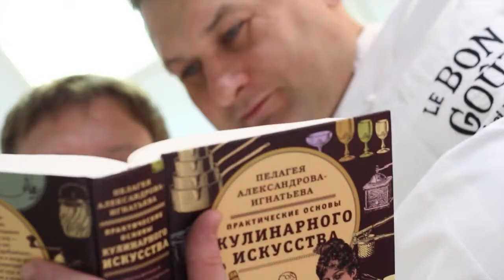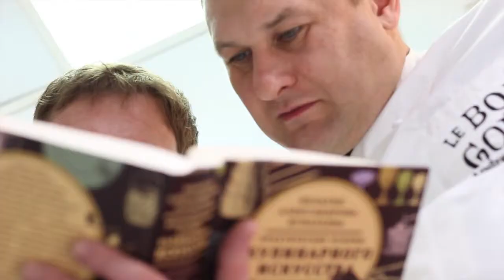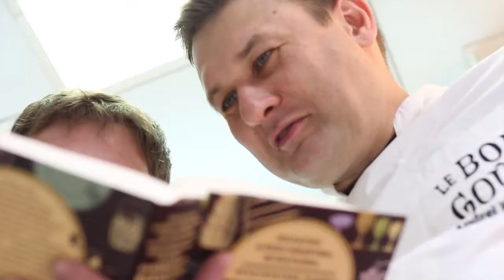Селянка от Le Bn Gout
Два потрясающих перца - Андрей Куспиц и Антон Аренс готовят супчик на кухне Le Bon Gout.
Здесь повара готовят сосиски и паштеты только из мяса и специй, а пельмени лепят руками.